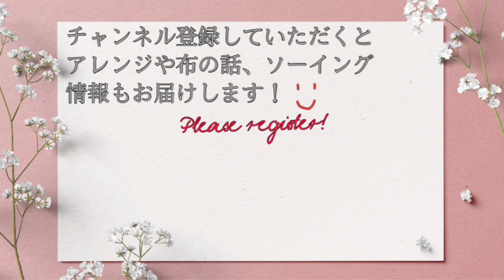取手つき【フードストッカーの作り方】袋ラーメン 5つ入るサイズ 食品収納 DIY storage bag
できあがり　横11cm  縦13cm 奥行き20cm

【材料】ラーメン5つサイズ
表 、裏　　横33cm 縦38cm 1枚ずつ
ひも　14cm

【使用生地】
表布　帆布11号
裏布　ヒッコリー

使っている生地の紹介やセール情報

【YouTube型紙セット販売中】
作り方はなしで型紙だけのセットです。
ポーチやお財布、メガネケースなど10点
1000円＋送料280円

【ドール服の型紙＆作り方セット】
22cmドール、ソランちゃん、ぽぽちゃん、ダッフィー、シェリーメイ、ステラルー、ジェラトーニ　アニメータードールサイズなどののかわいいお洋服型紙

【作品の商用利用について】
こちらの作品、その他の動画作品も【人形服】以外は、
個人での商用利用可能です。

インターネットでの販売の場合は、販売時に【kcotonデザイン】とお書き添えください(^^)

型紙の販売、作り方の紹介は禁止しております。